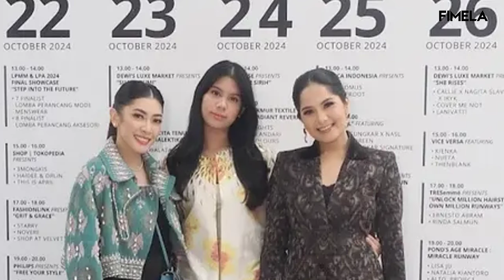Gaya Annisa Pohan dan Almira Tunggadewi Nonton JFW 2025, Kompak Padukan Etnik dan Tas Mewah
Lihat di sini gaya kompak ibu anak Annisa Pohan dan Almira Tunggadewi yang tampil memukau dengan padanan etnik dan tas mewah di JFW 2025.